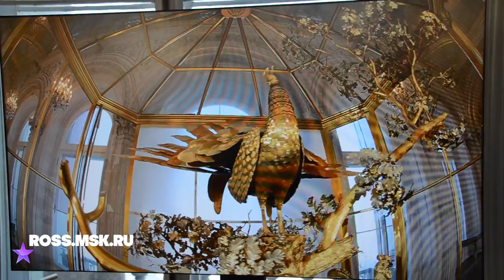Peacock Clock - The Hermitage State Museum